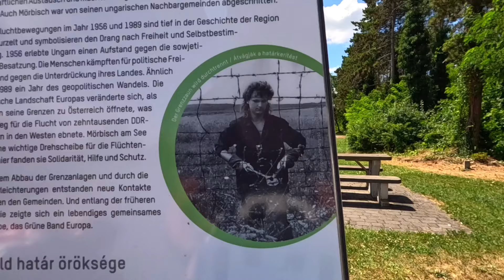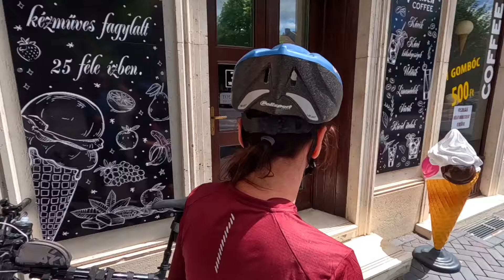RAKÚSKO-MAĎARSKÝ BIKEPACKING 2024 | Vlog #2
Vybrali sme sa na štvordňový bikepacking z Bratislavy, cez rakúsky Illmitz, maďarskú Sopron a Győr do Komárna. Druhý deň bol priniesol rozmanité trasy, trošku prevýšenia, tieň, zjazdy, zmrzlinu zadarmo, historické šľachtické sídla, najlepšie ubytko zo všetkých a výbornú sopronskú IPA.

Illmitz - Vitnyéd : 58 km za 4:26 hodiny